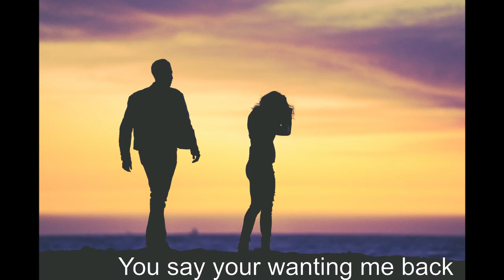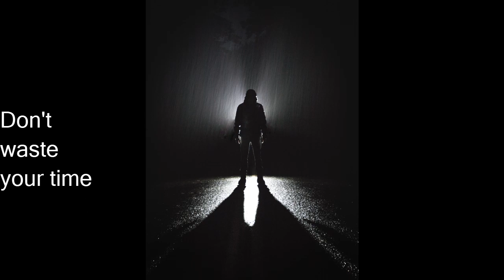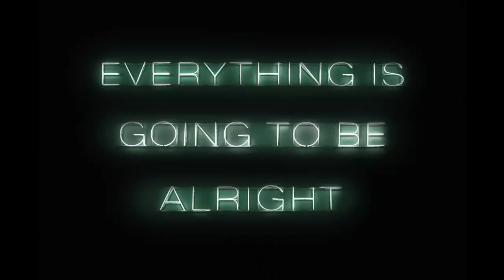Climb The Wall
0:00 RaptureRussell
0:09 Peter Forster
0:11 Ian Espinosa
0:14 Fancisco Moreno
0:18 Taylor Young
0:22 Aliyah Jamous
0:27 Andre Hunter
0:32 Eric Ward
0:36 Zoltan Tasi
0:40 Jeremy Vessey
0:45 Eric Ward
0:49 Darius Bashar
0:54 Ethan Sykes
0:58 Roman Raizen
1:02 thr3 eyes
1:07 Adrian Swancar
1:11 Emiliano Vittoriosi
1:16 Joshua Hanson
1:20 Donald Giannatti
1:24 Stefano Pollio
1:25 Nadine Shaabana
1:29 Loren Lee
1:34 Wesley Balten
1:38 Andre Hunter
1:42 Camila Quintero Franco
1:47 Zoltan Tasi
1:52 Ian Stauffer
1:56 Steve Halama
2:00 Sarandy Westfall
2:05 Ian Dooley
2:13 Kelly Sikkema
2:18 Patryk Sobczak
2:22 Arnel Hasanovic
2:29 Amy Gatenby
2:31 Andrew Hoang
2:39 Brad Barmore
2:40 Stefan Cosma
2:41 Ross Findon
2:43 Falicia Buitenwerf
2:44 Jean-Karim Dangou
2:45 Maddi Bazzocco
2:46 Emma Matthews
2:48 Viktor Forgacs
2:50 Allie Smith
2:51 Heather Ford
2.52 Ben Rosett
2:54 Randalyn Hill
2:56 Gift Habeshaw
2:57 James Orr
2:58 Alex Block
2:59 Edgar Fernandez